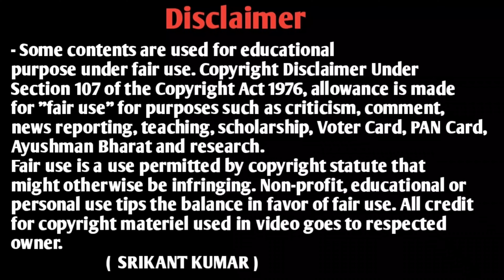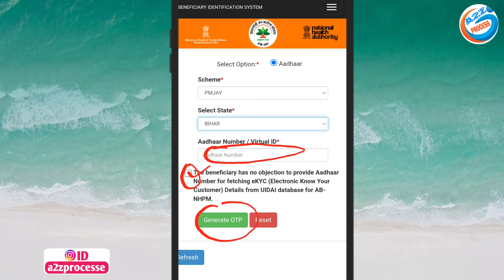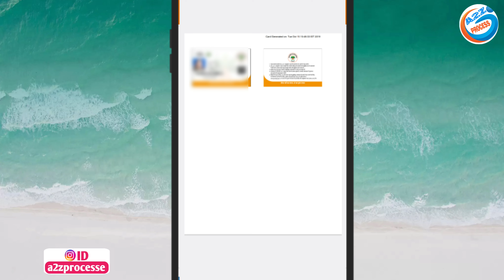प्रिंट करें आधार नंबर से आयुष्मान भारत कार्ड | How To Download Ayushman Bharat Card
Video About-
Pradhanmantri Jan aarogya Yojana Aayushman Bharat ka download karne ke liye is video mein complete bataya gaya hai

👇Your Queries-👇
Aayushman card download
how to download Ayushman Bharat card
how to download golden card
how to download Aayushman
Aayushman Bharat card Kaise nikale
mobile per Aayushman card download kaise kare |
Aayushman card online download
Aayushman card print kaise karen
Aadhar number se Aayushman Bharat ka download |
Aadhar Card se Aayushman card download

owner.
                         (  SRIKANT KUMAR )